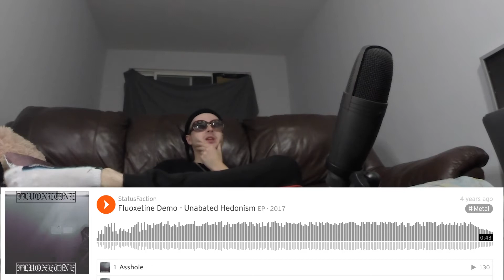PostWar Deep Dives into his Musical Come Up and Explains Thoughts on Local Music Scene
wpgclark Socials